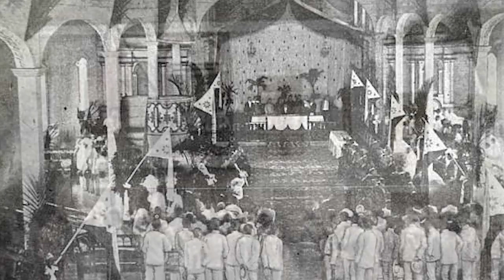A Message from Br. Jose Mari L. Jimenez FSC on the 115th Independence Day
Br. Jose Mari L. Jimenez, Sector Leader of De La Salle Brothers Philippines and President of De La Salle Philippines, revisits the passion Filipinos have for freedom as the country commemorates its 115th Independence Day. In his message, he stresses the importance of education in maintaining freedom.